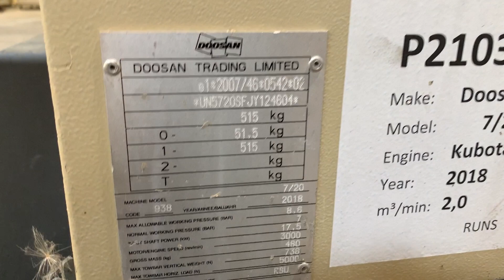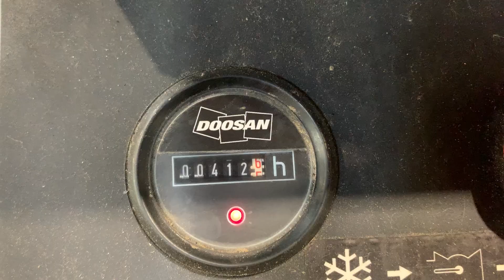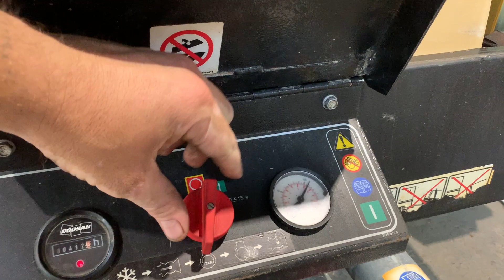COMPRESSEUR D'AIR 2000L - 7 BAR - DIESEL - DOOSAN DE 2018 - MAC220942 - MERCIER BELGIUM